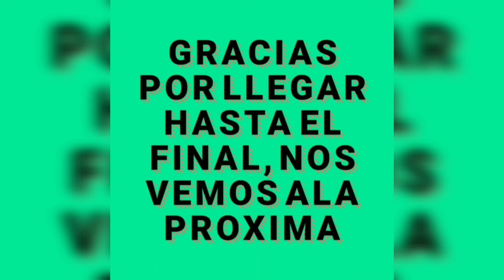uñas encapsuladas rojas a mi primer clienta 😊😊😊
uñas acrilicas encapsuladas rojas..